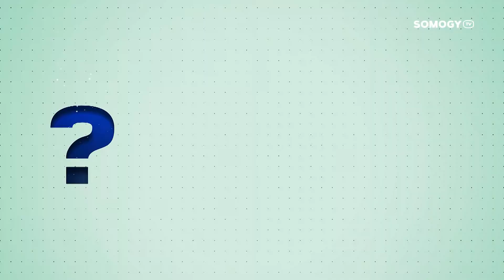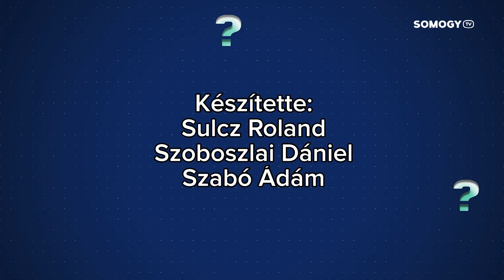Somogy Tv - Miért? - Polgári Kávéház - Kósa Lajos 1. rész - 2019.03.28.